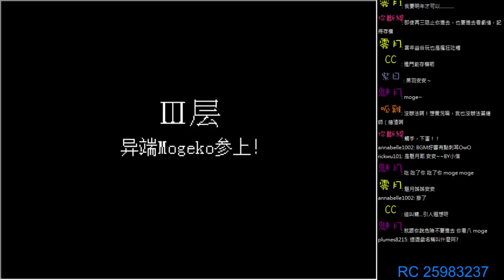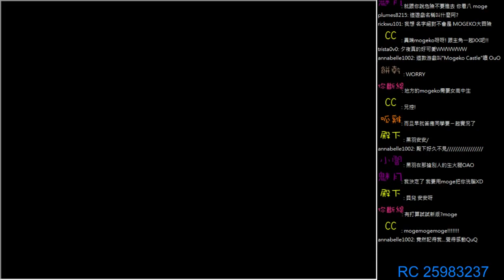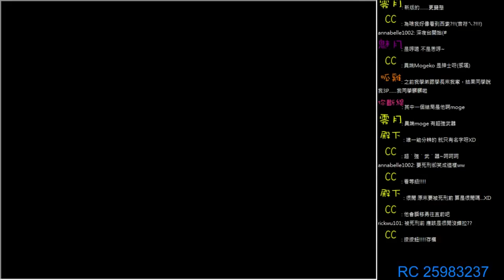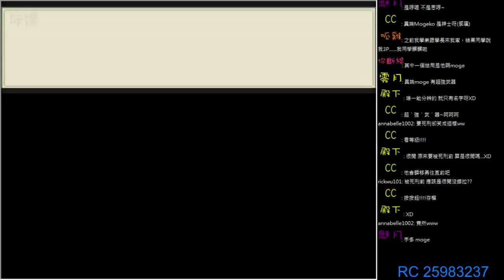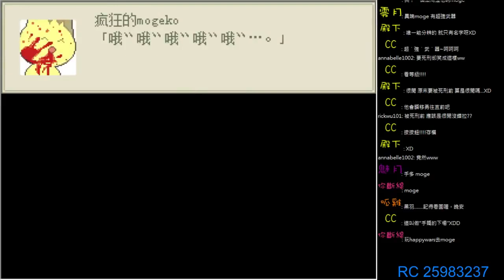Mogeko Castle｜有點色色又有點恐怖RPG系列 Ep.4【黑羽】